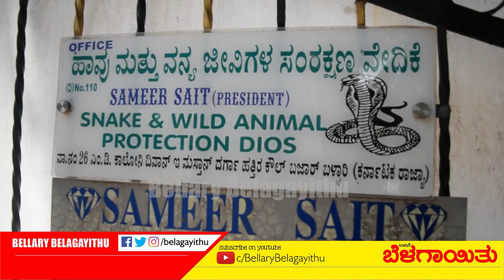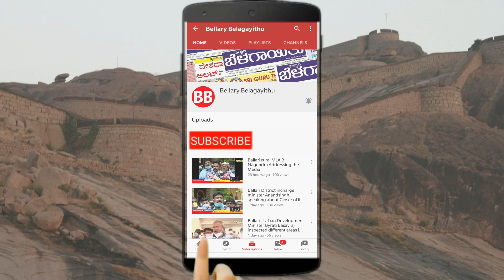Snake Sameer Exclusive Interview | Know about Serpents | World Snake Day | Bellary Belagayithu